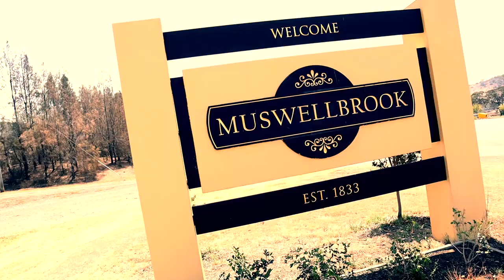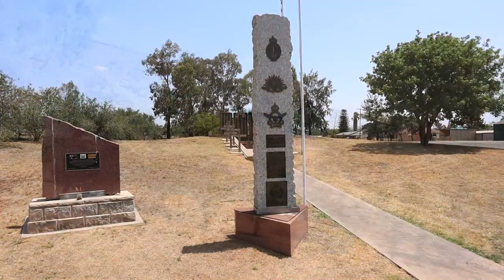It Begins! - Episode 1 - 2020 Tamworth Country Music Festival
The Road to Tamworth Country Music Festival 2020

Exploring Music with Mark Shay Vlogs the 2020 TCMF.
Episode 1 is the Journey to Tamworth.